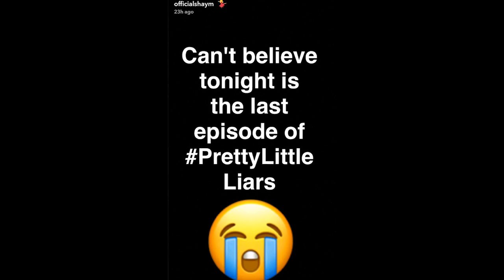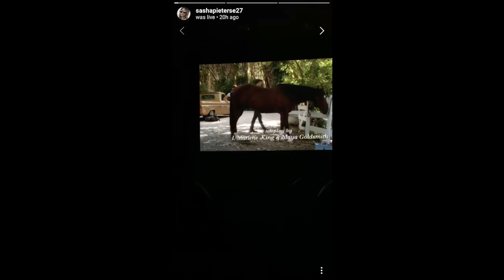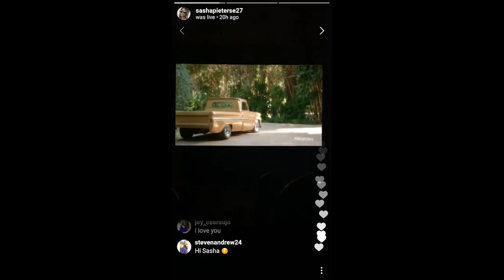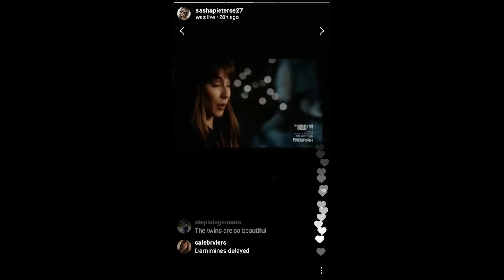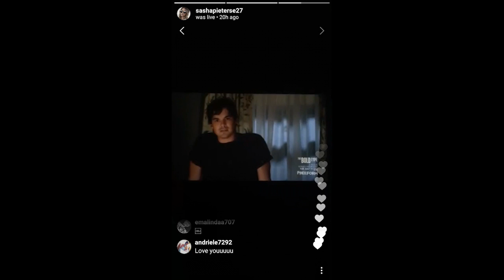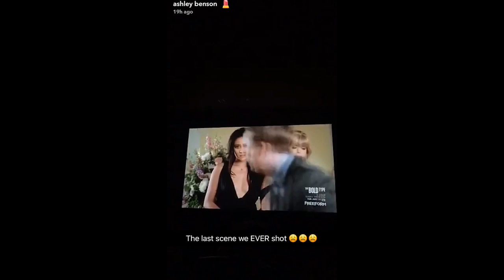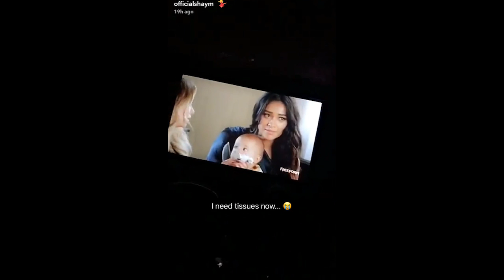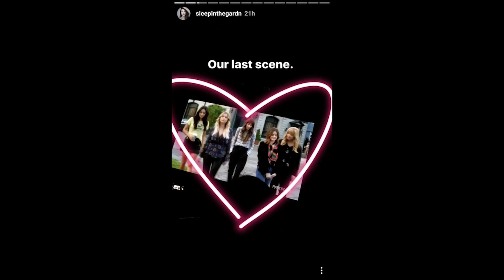Pretty Little Liars Finale Cast Reaction 7x20 'Til DeAth Do Us pArt'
Sasha Pieterse Instagram Live
Troian Bellisario Instagram Live
Shay Mitchell Snapchat
Ashley Benson Snapchat
RIP headphone users
RIP my ears when i'm compiling this